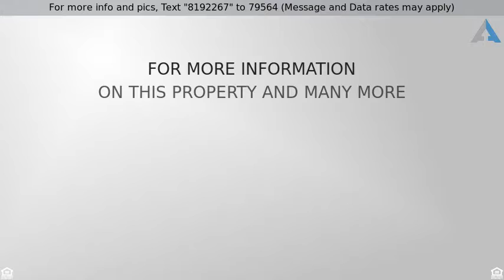Priced at $275,000 - 5321 LAS CRUCES HEIGHTS Street, North Las Vegas, NV 89081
Upgrades Everywhere!

IMMACULATE 2 STORY, 3 BEDROOM, 3 BATH. NEW PAINT, TILE & WOOD FLOORING, RAISED BASEBOARDS THROUGHOUT, CEILING FANS , WOOD BLINDS, OWNED WATER SOFTENER, OWNED ALARM WITH VIDEO, NEST THERMOSTAT, 25 FT CEILING, GRANITE COUNTER TOPS, STAINLESS STEEL APPLIANCES, ISLAND WITH SUNKEN SINK, PUSH BUTTON GARBAGE DISPOSAL FRONT LOAD WASHER/DRYER, UPGRADED SWITCH COVERS, PAVERS IN BACKYARD. NEXT TO PARK.